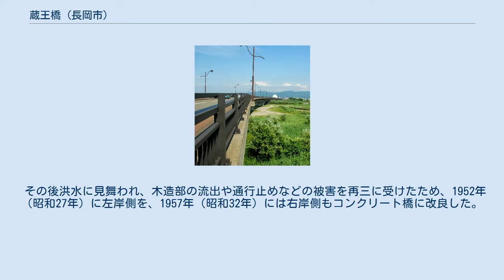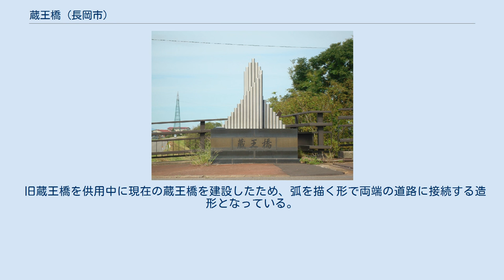蔵王橋 (長岡市)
蔵王橋（ざおうばし）は、新潟県長岡市の信濃川に架かる、橋長808.0 m、幅員12.5 mを有する国道352号（重用：国道403号）の桁橋。
初代の橋は1958年（昭和33年）に竣工され、現在の橋は1994年（平成6年）11月竣工。
2車線で両側には歩道を有する。
 当橋梁の下流側には北陸自動車道の信濃川橋が、上流側には国道8号長岡バイパスの長岡大橋が架橋されている。
 初代蔵王橋は、延長815 mの橋梁で、橋名の由来は昔、長岡に隣接する幕府領蔵王村があり、長岡城築造以前には全国的にも珍しい、平城の蔵王堂城があったことなどに因み、蔵王橋と命名された。
古くは蔵王 - 槙山の往来は「渡し船」により行われていたが、1921年（大正10年）頃から発動機を取り付けた渡船の営業が行われ、その後県道に認定され、渡船も県営となったため無料開放となった。
 産業の発展に伴い交通も活発になり、1928年（昭和3年）に県議会で蔵王橋の架設が議決され、翌年（1929年）には流水部の橋脚が完成したものの、満州事変等の影響から物価高となり工事は遅々として進まず、1936年（昭和11年）にようやくトラス橋部分が完成し、両端に木造の斜路を造って供用を開始した。
 その後洪水に見舞われ、木造部の流出や通行止めなどの被害を再三に受けたため、1952年（昭和27年）に左岸側を、1957年（昭和32年）には右岸側もコンクリート橋に改良した。
 30年間の長期に亘り完成された蔵王橋も、車輌の大型化や交通量の増大、さらには老朽化もあったため、旧蔵王橋から信濃川下流側の位置へ新たに橋を建設し、1988年（昭和63年）度に橋の本体工事に着手し、1994年（平成6年）に現在の蔵王橋が完成し供用開始となった。
 旧蔵王橋を供用中に現在の蔵王橋を建設したため、弧を描く形で両端の道路に接続する造形となっている。